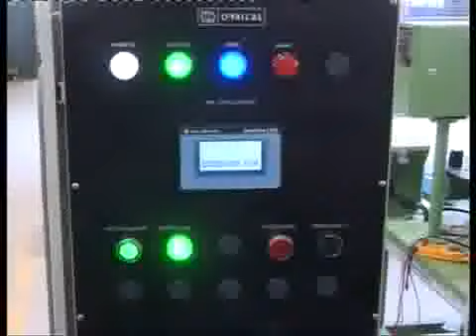Orbital Systems Private Limited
We offer a full and complete package from initial enquiry to commissioning.  Our expert specialist engineers have served the Automotive, Lighting, Heating, White Goods and many other industries.  Whether it be a simple hand held unit, robot cell or special purpose machine